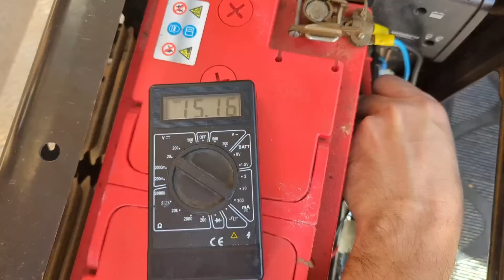Travaux avant livraison : Sortie du frigo, test solaire et installation prise USB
Dans cette vidéo, je vous embarque dans mes bricolages, cette fois sur le Hymer Swing destiné à des abonnés.

Retrait du frigo, test batterie et panneau solaire, pose d'une prise USB...